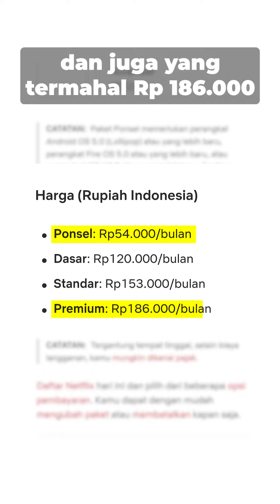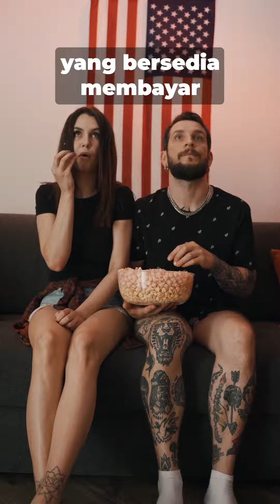Brand Battle Netflix Vs Disney Plus Hotstar 🤔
Buat kamu yang suka nonton film, tentunya 2 brand platform streaming film ini sangat familiar buat kamu. Untuk itu kali ini kita akan Brand Battle Netflix Vs Disney Plus Hotstar 🤔 mana yang lebih bagus dari dua platform ini ?

Tonton video Brand Battle Netflix Vs Disney Plus Hotstar 🤔 ini dari awal sampai akhir dan jangan di skip untuk tahu siapa pemenangnya.

Join Membership Teknobie & dapatkan fasilitas khusus member:
- Special Badges
- Special Emoji